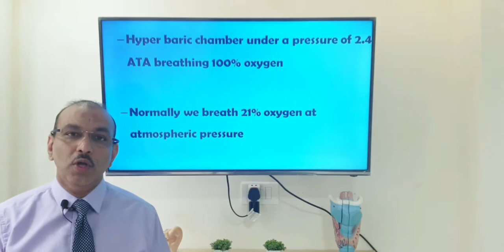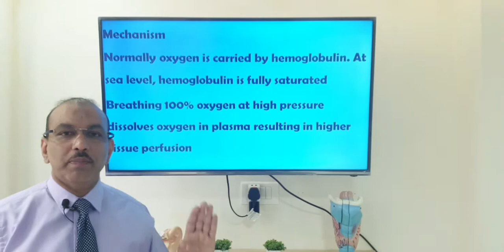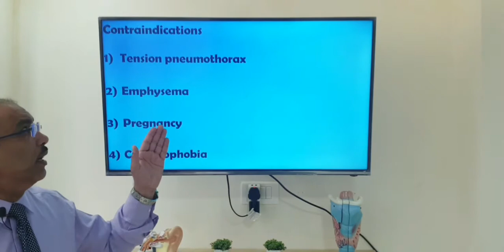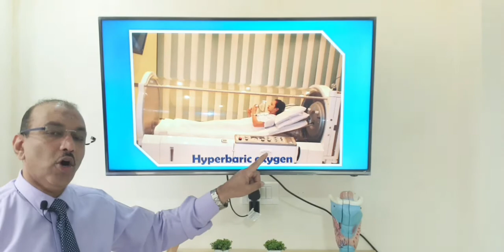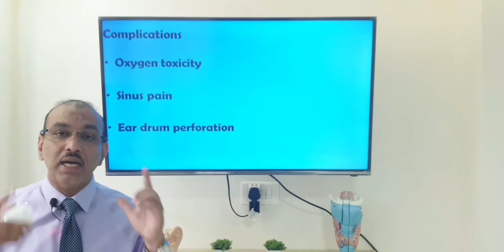Hyperbaric oxygen therapy (Urdu) Patient teaching programme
HBOT: mechanism of action, indications, benefits, conditions where it cannot be used,  investigations, sessions and complications.